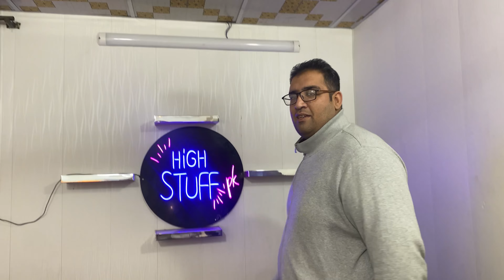Mama Ny Banaye Payee😍| Vote kis ko dia ?🤔😰😨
"Join us on our journey through life's everyday adventures, as we capture cherished moments, laughter, and love in our family vlogs. From heartwarming milestones to hilarious mishaps, our channel is a celebration of family bonds and the joy of shared experiences."
Sure, here are some hashtags that could work well for family vlogs:

1.
2.
3.
4.
5.
6.
7.
8.
9.
10.
11.
12.
13.
14.
15.